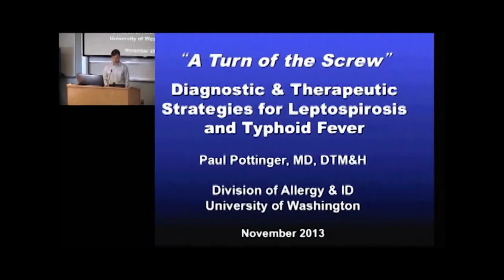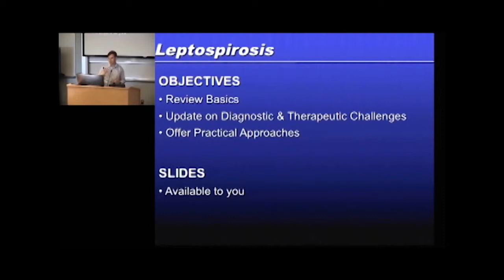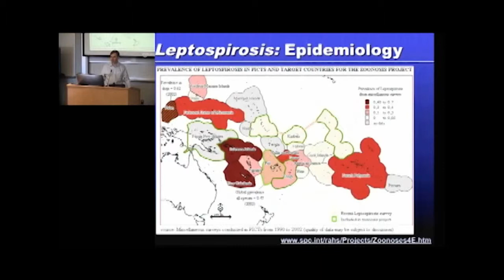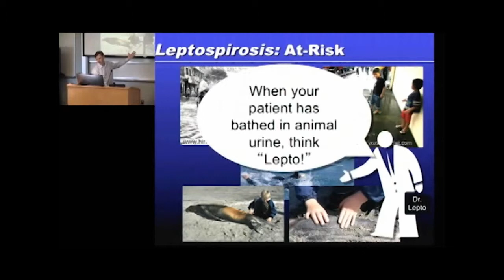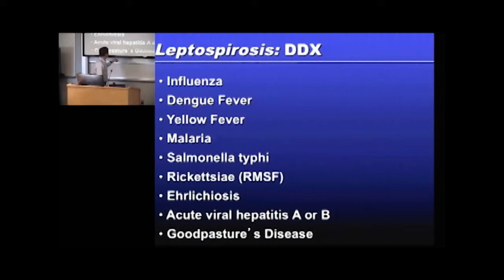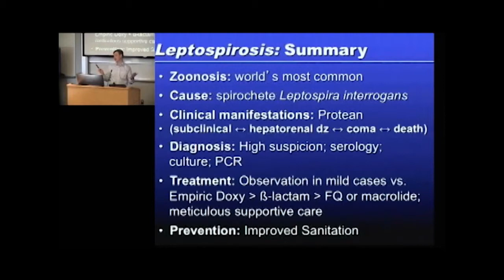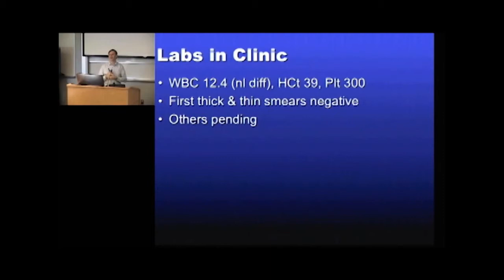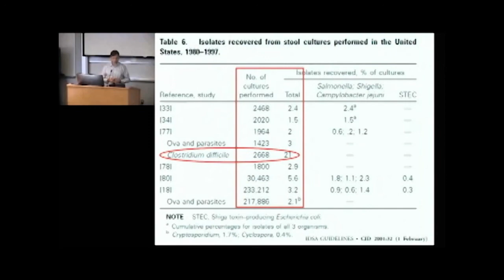Leptospirosis & Typhoid Fever | 2013 Global Health & Disasters Course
Paul Pottinger presents "A Turn of the Screw: Diagnostic and Therapeutic Strategies for Leptospirosis and Typhoid Fever" at the 2013 Global Health and Disasters Course hosted by the Center for Global Health at the Anschutz Medical Campus.